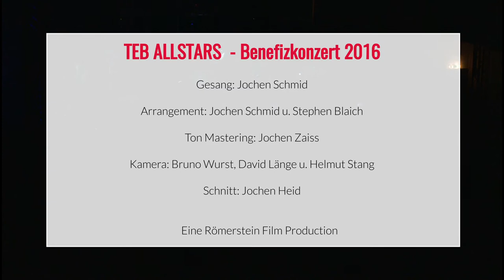TEB ALLSTARS 2016 - Männer co Herbert Grönemeyer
TEB ALLSTARS  - Benefizkonzert 2016

Männer - Music by Herbert Grönemeyer

Gesang:  Jochen Schmid

Arrangement: Jochen Schmid u. Stephen Blaich

Ton Mastering by Jochen Zaiss

Kamera: Bruno Wurst, David Länge u. Helmut Stang

Schnitt: Jochen Heid

Danke an Jochen Heid für seine
professionelle Unterstützung der Videoaufnahme

        Eine Römerstein Film Production